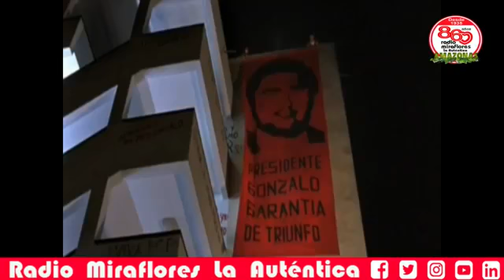11AVO PROGRAMA DE GACETA 21 POR RADIO MIRAFLORES